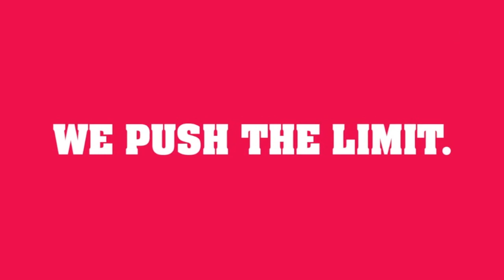The Myth Of Selfish Teenagers In Athletics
Greg Malling, Head Football Coach at Arrowhead High School (Hartland, Wis.), gives an anecdote about what he feels is the myth of selfish teenagers. In his experience, the team aspects of most high school sports are important factors in the development of participants.